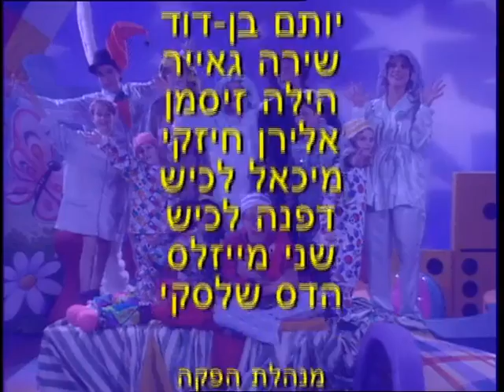דתיה בן דור כתבה, ו.א מוצרט הלחין: שיר הדגדוגים - קלטת דגדוגים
"שיר הדגדוגים" מהקלטת "דגדוגים".
מבצעים: רמי ברוך, שושיק שני, ליאת אחירון, שרון אלימלך, גיא פרידמן, גיל ורנר וילדים. עיבוד מוסיקלי: רמי בר דוד. בימוי: אריה בן ציון. עיצוב אמנותי: בתיה סגל ומכאל פיק. הפקה: הוצאת מודן. ובערוץ היוטיוב שלי ממתין לילדיכם פסטיבל הסרטים העליז של דתיה בן דור
הכנסו בחיוך ובקרו יום-יום